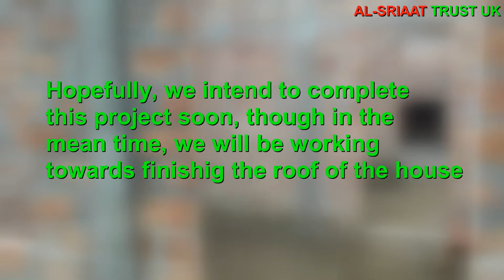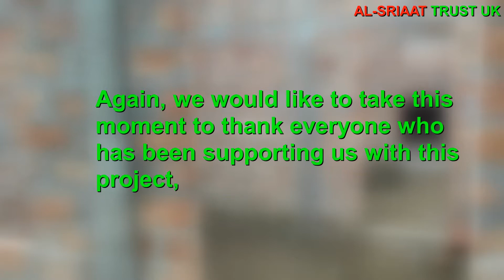AL-SIRAAT TRUST - House Project 03 near completion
Alhamdulilah, we at AL-SIRAAT TRUST are uploading this video to provide an update regarding our House Project.

If you'd like to learn more about our Masjid Construction Project, please click on this